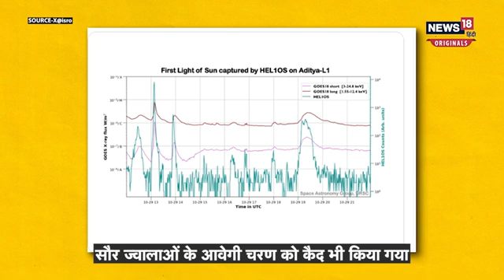Aditya L1 Mission : आदित्य L1 को लेकर ISRO ने दी खुशखबरी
भारत का  सबसे महत्वाकांक्षी मिशन Aditya L1 को लेकर बड़ी जानकारी सामने आई है। ये जानकारी ISRO की तरफ से दी गई है । ISRO ने बताया है कि आदित्य L1 मिशन ने पहली कामयाबी हासिल की है । आदित्य एल-1 ने   सौर किरणों का पहला High-energy X-rays निकाला है । आदित्य L1 बोर्ड पर हाई एनर्जी एल-1 ऑर्बिटिंग एक्स रे स्पेक्ट्रोमीटर ने सौर ज्वालाओं के आवेगी चरण को कैद भी किया है । ISRO ने खुद इसकी जानकारी अपने सोशल मीडिया अकाउंट पर शेयर की है ।

n18oc_originals